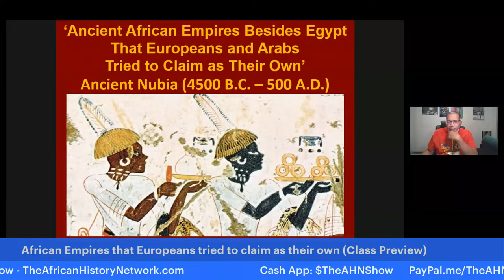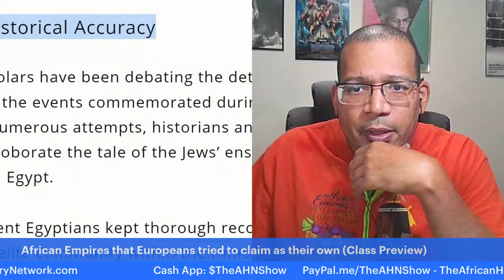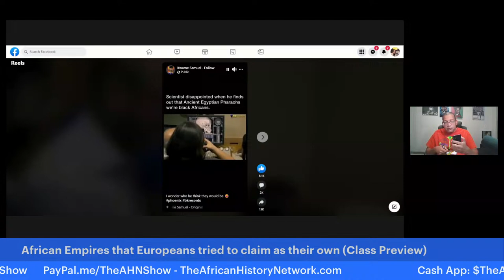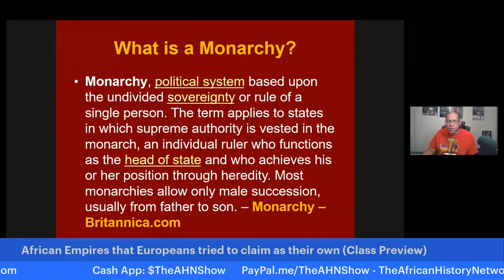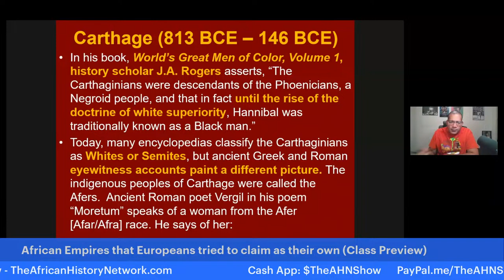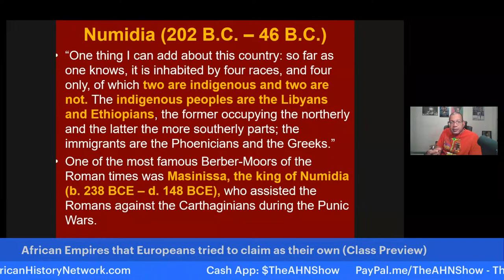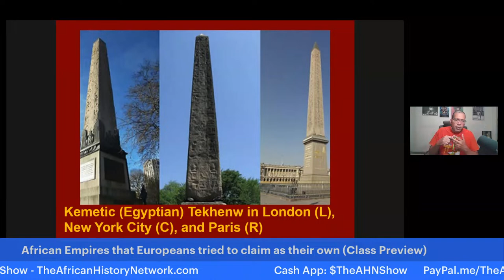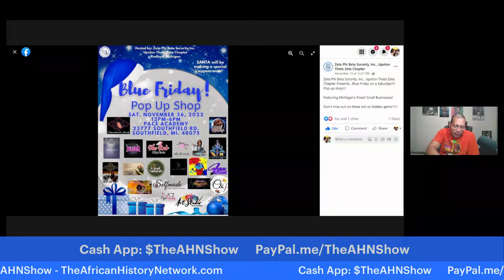African Empires that Europeans tried to Steal and claim as their own (Class Preview)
African Empires that Europeans tried to Steal and claim as their own (Class Preview) - TheAHNShow 11-23-22

The Washington Monument is an Ancient African symbol called a Tekhen (Obelisk)  which deals with the Resurrection of  the African King Ausar (Osiris). There were 1200 Tekhenw in Ancient Kemet but
many have been stolen and taken around the world.

REGISTER NOW: Next Class is Wednesday, 11-30-22, 7pm EST!  WATCH CONTENT ON DEMAND NOW!!! ‘Ancient Kemet (Egypt), The Moors & The Maafa: Understanding The Trans-Atlantic Slave Trade What They Didn’t Teach You In School’, (LIVE 8 Week Online Course) with Michael Imhotep host of ‘The African History Network Show’. Discounted Registration $80; ALL LIVE SESSIONS WILL BE RECORDED SO YOU CAN WATCH AT ANY TIME! WATCH CONTENT ON DEMAND!

1st Class ‘Ancient Kemet (Egypt), The Moors & The Maafa: Understanding The Trans-Atlantic Slave Trade What They Didn’t Teach You In School’, Next Class, Wednesday, 11-30-22, 7pm EST.

2nd Class ‘From The Civil War To Civil Rights Movement & Black Power (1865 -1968) Tuesdays 7pm EST.